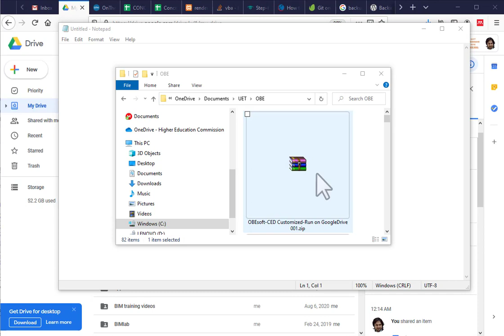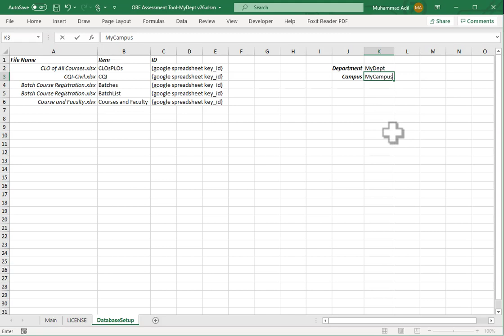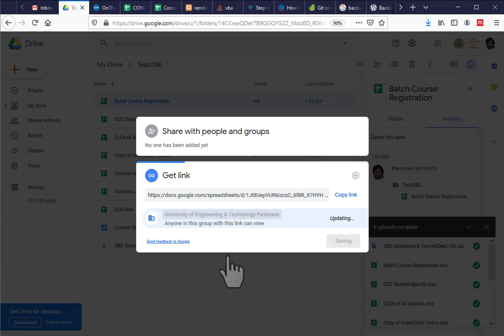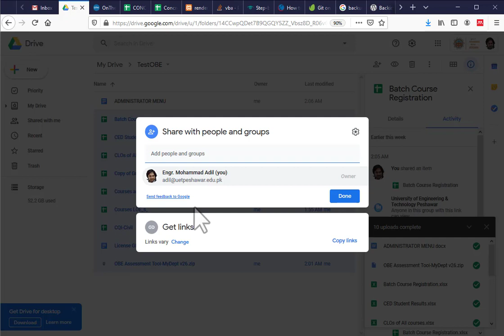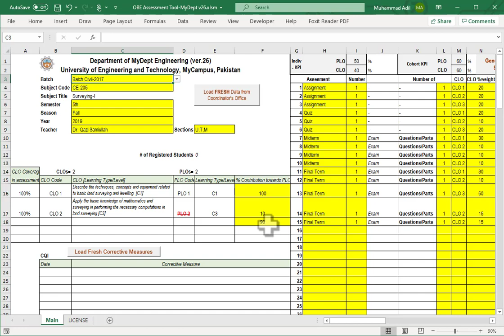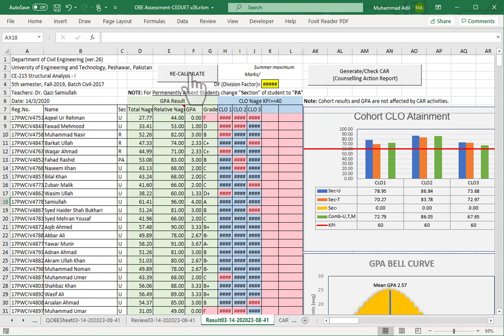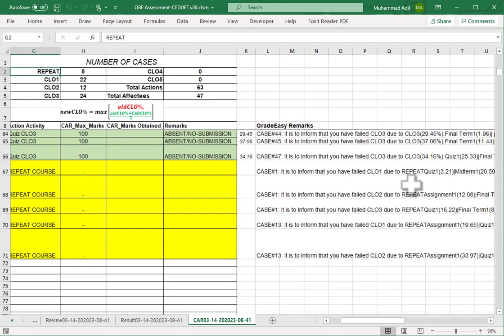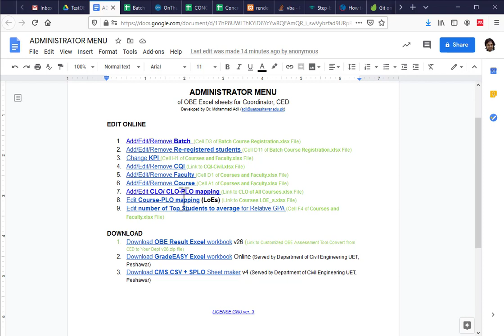OBE Software System Installation Tutorial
OBESoft is outcome Based Education tool system developed for Teachers and Administrators (Coordinators) that works on Google Drive/Doc/Sheets (for Administrators) and Microsoft Excel (Office365) desktop (for teachers). To facilitate implementation of OBE system in a Department of a University. The provided code is customized for UET Peshawar and is available as GNU ver. 3.0 license.

It was impossible to develop this software tool system without the feedback and suggestions of OBE committee  Dr. Mohammad Ashraf, Dr. Irshad Ahmad, Dr. Muhammad Tariq, Engr. Irfan Ahmed Khan, Dr. Muhammad Rizwan, Dr. Mujahid Khan, Engr. Muhammad Salman, Engr. Arsalan  Khan Yousafzai, Engr. Zohaib Khan, Dr. Shahid Ullah, Dr. Qazi Samiullah, Dr Naveed Ahmed, Dr. Awais Ahmed, Dr Alamgir Khan  and all other Faculty members of Department of Civil Engineering, UET, Peshawar. Hanif Ullah and Engr. Irfan Jamil for their non stop feed backs advice, regulatory measures, recognition and implementation of this system since Fall 2018.

Developed by Dr. Mohammad Adil, Department of Civil Engineering UET Peshawar.
Distributed with permission of Prof. Dr. Qaisar Ali, Chairman, Department of
Civil Engineering UET, Peshawar, Pakistan.

 Version 26 Last updated 20/August/2020